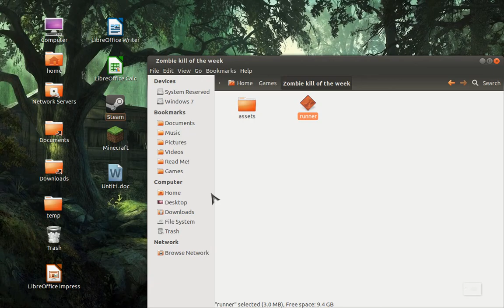Native Linux Game: Zombie Kill Of The Week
Another Indie game from Gamejolt. This is just a short, exciting and fun game. Running on Ubuntu 12.04 LTS.